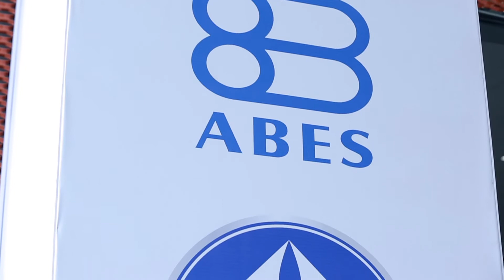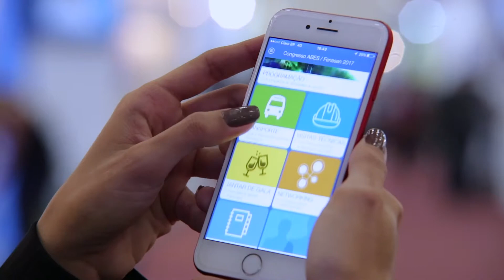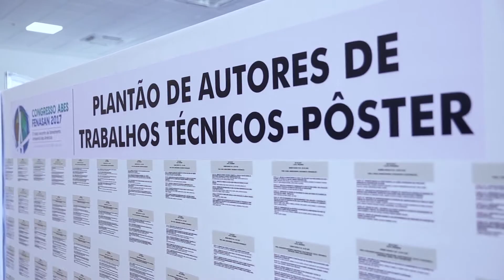Congresso ABES - FENASAN 2017